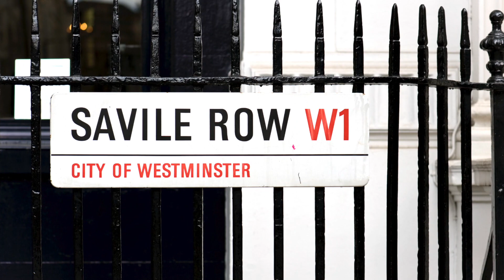¿Cómo elegir correctamente un traje? - Tips de Antonio Solito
La sastrería es bien llamada el Arte Sartorial.   Un traje cortado a la medida es una pieza única y de muy largo aliento porque nos dura mucho tiempo y jamás pierde imagen y compostura.  Los detalles se cuidan en extremo, las medidas se calculan para envolver el cuerpo y generar una figura de revista.